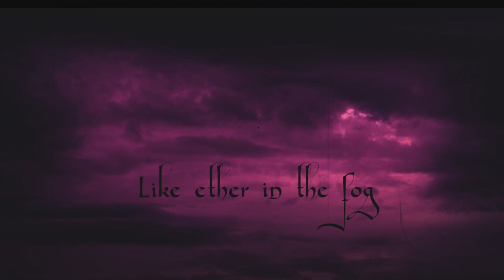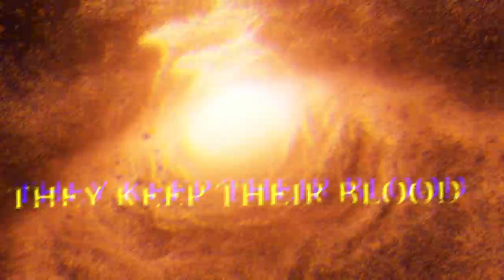Yoth Iria - Tyrants (Official Lyric Video)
Yoth Iria
Album: As the Flame Withers
Song: Tyrants
Label: Pagan Records

Lyrics The Magus
All guitars by George Emmanuel
Keys by John Patsouris

Recorded, produced and mixed at pentagram studios by George Emmanuel